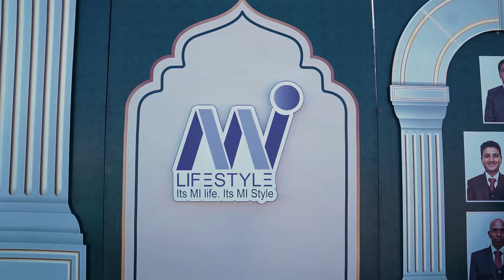6th Harmony Hungama Program